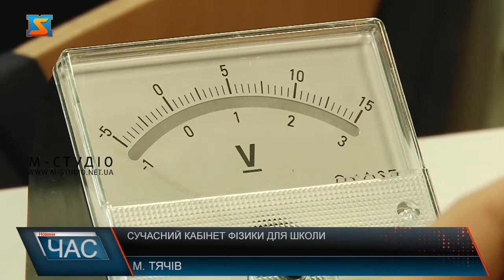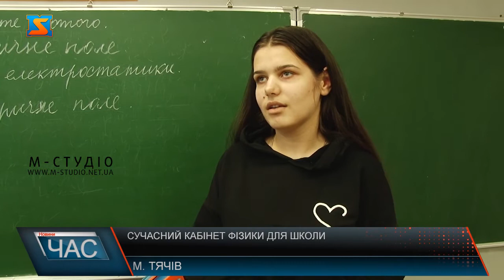Сучасний кабінет фізики для школи. Навчання на практиці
Донедавна фізику у Тячівській школі №2 вивчали здебільшого теоретично. Зараз же школярі можуть не лише уявити, як діє той чи інший фізичний закон, а й перевірити це на практиці за допомогою сучасного приладдя. Навчальний рік у Тячівській загальноосвітній школі №2 розпочався відкриттям новозбудованого корпусу. У ньому розмістили і обладнали новий кабінет фізики. А нещодавно школа отримала якісне сучасне приладдя для вивчення цієї фундаментальної науки. Такого поповнення арсеналу в закладі освіти не було кілька десятків років, тож якісно і повноцінно продемонструвати закони фізики в дії не було можливості. Відтепер учні матимуть можливість не лише уявляти, як відбувається той чи інший фізичний процес, а й перевіряти усе на практиці. Школярі вивчатимуть предмет більш охоче і краще засвоюватимуть програмовий матеріал. Легше працювати буде і вчителю.Школярі кажуть: з появою нових приладів і уроки стали набагато цікавішими. Адже одна справа, коли пояснює вчитель, і зовсім інша – коли у всьому можна пересвідчитись на власні очі. На сьогоднішньому занятті юнаки й дівчата  вчаться вимірювати заряд батарейок. Сучасний фізичний кабінет обладнали коштом місцевого бюджету Тячівської територіальної громади. Окрім обладнання, закупили ще й нові меблі, мультимедійне устаткування та комплект унаочнення.  У школі кажуть: вдячні Тячівській міськраді за вкрай необхідну допомогу в осучасненні навчального процесу, адже результатом стануть міцні знання та успіхи юних мешканців громади.